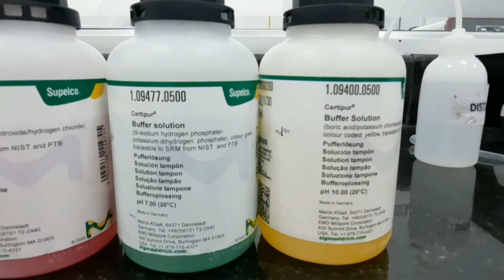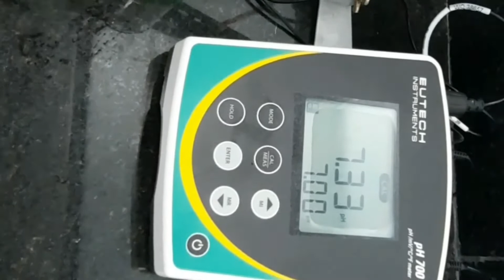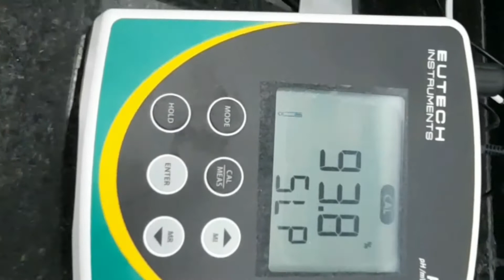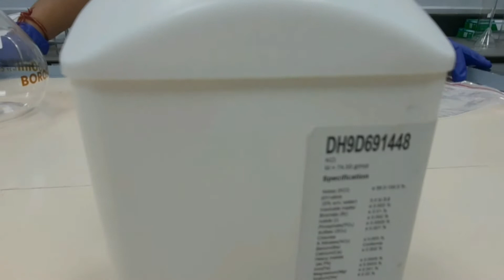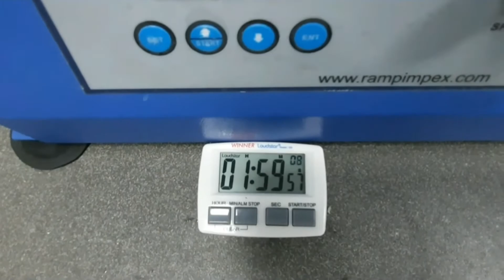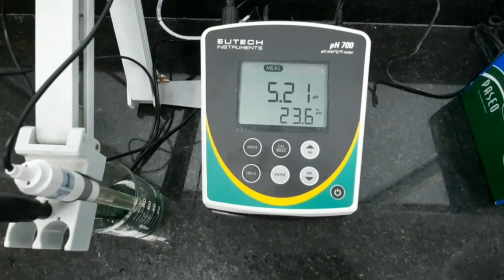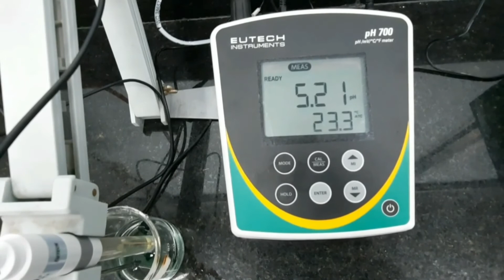pH ISO 3071 Determination of pH of Aqueous Extract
I explain about this test:--
1. Cut the sample small size approximately 5 mm  take two test sample (2,00 ± 0,05) g each sample.
2. Use Distilled water grade 3 pH between 5.0 to  7.5
3. Potassium chloride solution, 0,1 mol/l, prepared using distilled water
4. Calibrate the pH meter by Buffer solution 4, 7, 10
5. Take 100 ml Potassium chloride solution in 250 ml volumetric flask and immerse the specimen.
6. Shake it mechanically for 2 h ± 5 min.
7. Reporting the average value of two reading, pH of the aqueous extract

NOTE ::--
My friends if there is any mistake please tell me or comment
if you have any question  about this test so please you can ask me.

BELOW PROVIDED LINK OTHER TEST